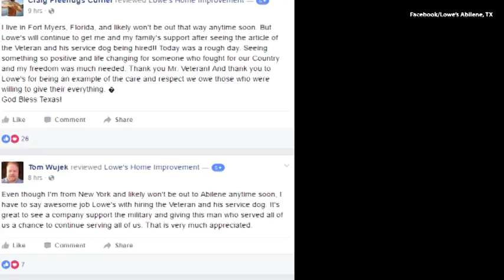Texas Lowe’s Hires Veteran and Service Dog